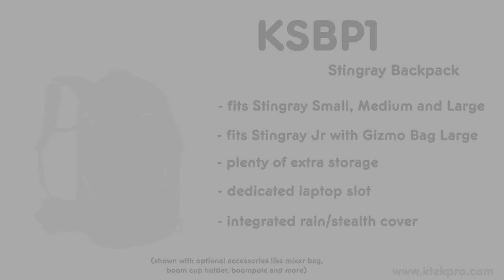KSBP1 - K-Tek Stingray BACKPACK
This first-of-its-kind Stingray Backpack for sound recordists makes traveling to recording locations easy, fast and convenient. Fast to pack and unpack, the backpack can carry a comprehensive gear package and features such gems as multiple storage pockets, a hidden laptop compartment and a built-in stealth rain cover. The backpack is fully adjustable and customizable featuring many MOLLE attachment points for additional gear. A strong and lightweight internal frame structure makes the versatile Backpack durable, substantial and protective.